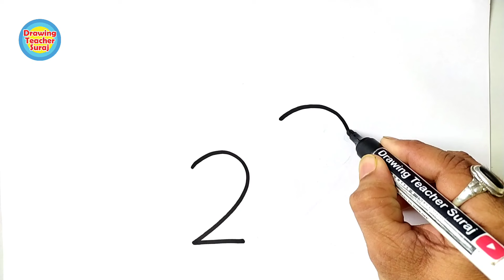खरगोश का चित्र बनाने का आसान तरीका.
खरगोश का चित्र आसानीसे बनाये